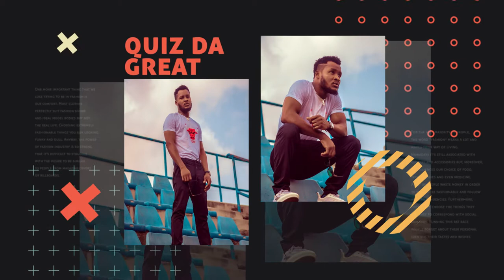Quiz da great peace part 2